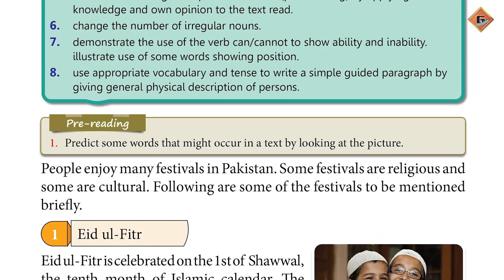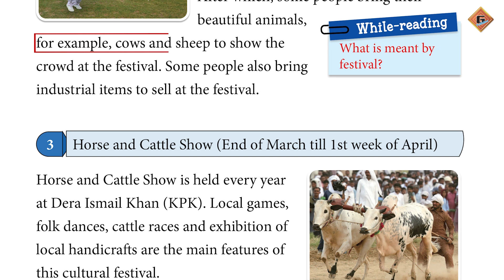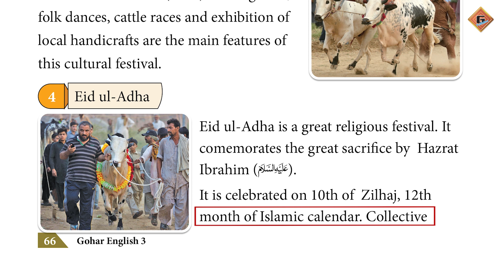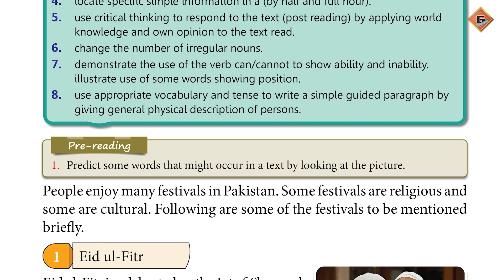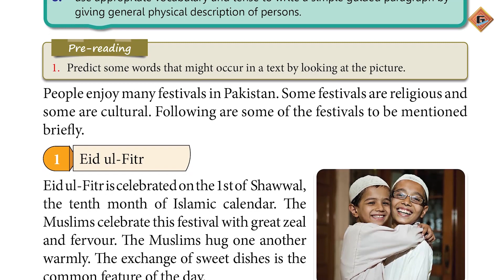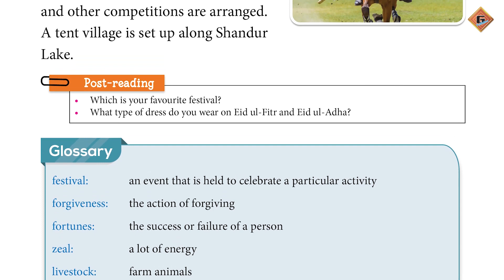Gohar English 3|Unit 7|Lec 2|Reading